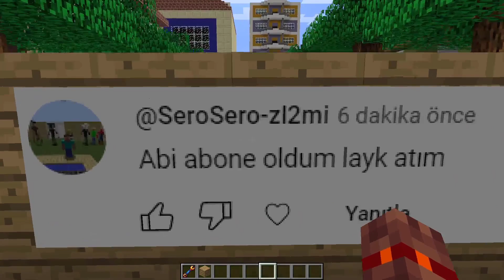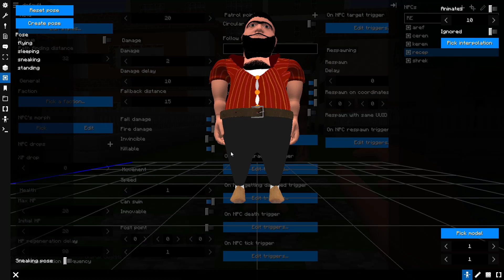RECEP İVEDİK MODU NASIL YAPILIR?😱-Minecraft Parodileri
Merhaba arkadaşlar. Bu gün sizlere minecraft oyunumuza nasıl Recep İvedik modu yaparız ve onunla nasıl oynarız bunları gösterdim. Haydi ne bekliyorsunuz! Minecraft oyununuzu daha zevkli hale getirin.

▶ Bu kanalda görebileceğiniz oyuncular: Fakir , zengin , venom , joker , polis , büyücü , katil , baldi , zombi kral , minik , örümcek kız , örümcek polis ,
örümcek adam gibi karakterler vardır.

Diğer videolarımız;

Bu arada: Kanalımızda Minecraft modları , Minecraft Portalları , Minecraft PE , MCPE , Minecraft Vs Noob , Noob vs Polis , Minecraft Vs Polis , Hırsız vs Minecraft , Minecraft Hapishaneden Kaçış videoları bulabilirsiniz, ilginizi çeken videoları izleyip beğenebilirsiniz hepinizi seviyorum